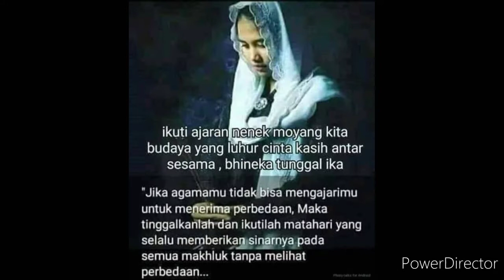Cara mengobati rematik dan asam urat AMPUH !!!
Cara Mengobati rematik dan asam urat